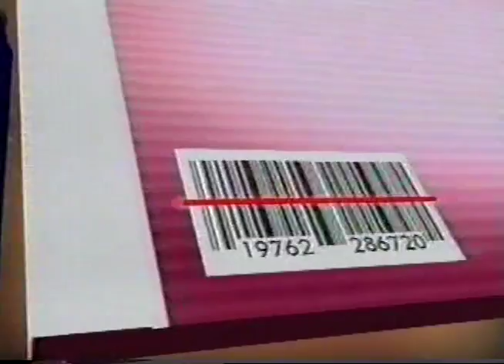Intervalo TV Ano 50 Programas de Humor - Globo/TV Bahia - 12.04.2000 - Parte 3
- Vinheta de intervalo TV Ano 50
- Chamada Você Decide
- Lojas Americanas
- Honda
- Evento Fórum de Mercado 2000
- Procissão de Ramos Arquidiocese de Salvador
- Chamada de estreia Uga Uga